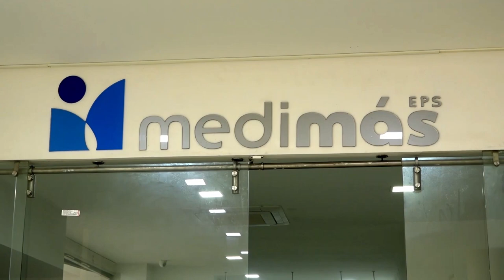6.079 usuarios de Medimás en Ocaña estarán en otras EPS